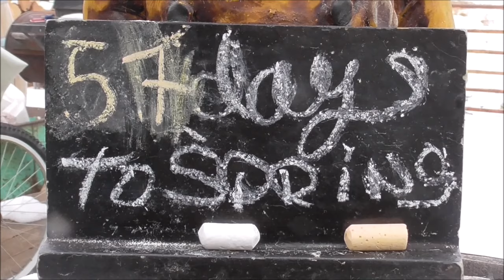Searching For Wolves With Jeff in the Tracked Side x Side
The Snow up high has gotten too deep for the truck. Today, Jeff brought out his tracked Side X Side. If there are any wolves nearby, they must have moved down? We saw very little game, just three deer, but there are elk tracks.